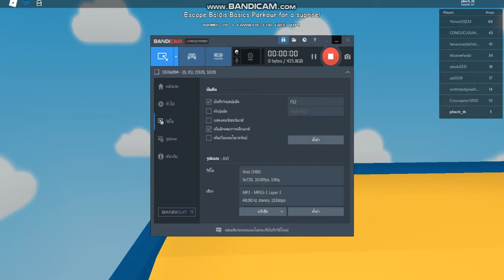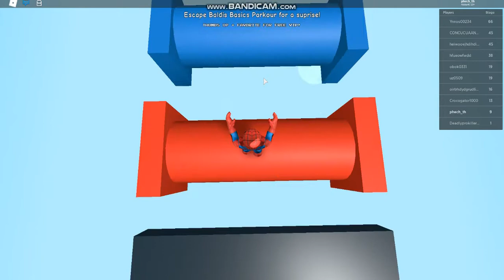roblox baldis basics parkour แคสเกม หยุดเชื้อเพื้อชาติ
ส่วนใครที่อยากจะเล่นแมพนี้นะครับ ลิงค์อยู่ใต้คลิปนะครับ
ลิงค์: Baldis Basics Parkour
ส่วนใครที่ไม่อยากจะพลาดคลิปนี้นะครับ ก็อย่าลืมกดไลค์ กดแชร์ กดซับด้วยนะครับ และที่สำคัญอย่าลืมกระทืบไลค์ให้ยับด้วยนะครับ  ขอบคุณที่ดูนะครับ Thank For Watching